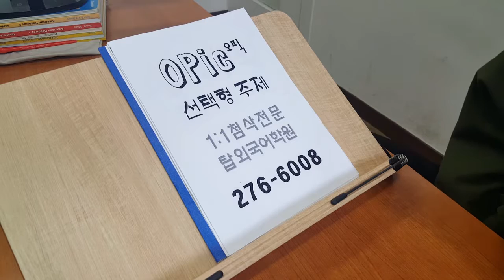오픽 선택형주제 질문 답변 전북대 탑외국어학원 191017